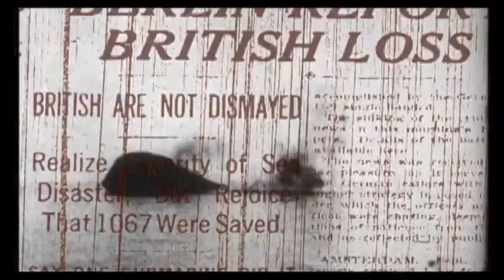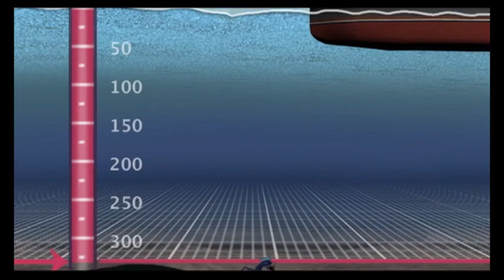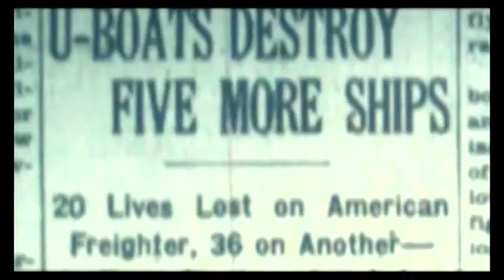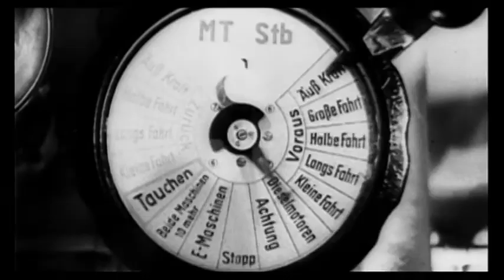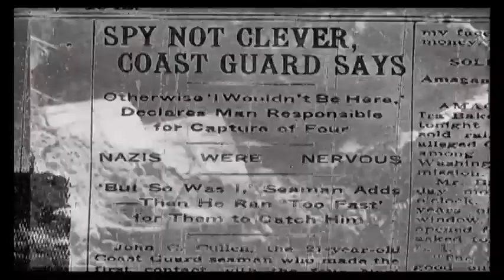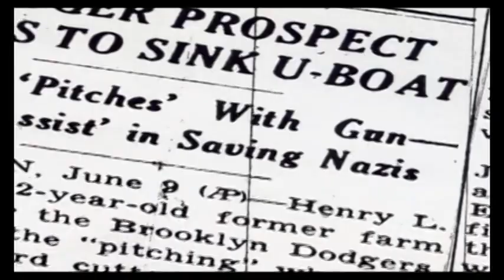Torpedo Alley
In this exhilarating premiere episode, join expert wreck hunter Dan Crowell as he leads a team of divers into the depths of history. From the coast of North Carolina to the tropics of the South Pacific, discover the forgotten shipwrecks and untold stories of naval battles that shaped the world.